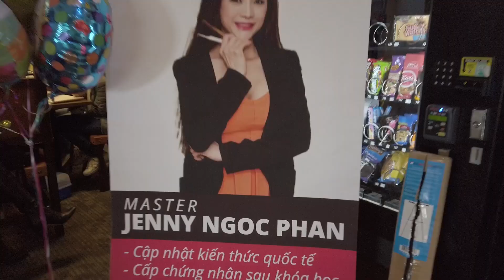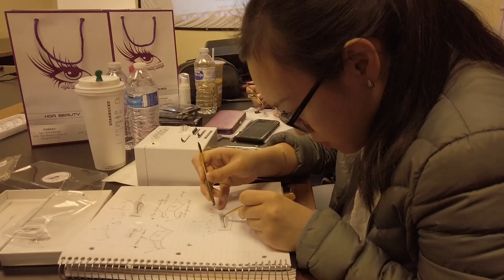31| Vlog| Chụp event ở Mỹ, xem gắn lông mi, đi trà sữa, ăn phở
Xlog| Đổ nước sôi lên kính xe và cái kết
Link buy Gopro Hero 7 Black

Chụp event ở Mỹ, xem gắn lông mi, trà sữa, ăn phở
Một ngày cuối tuần với buổi chụp event ở Arizona.

THE MAIN GEAR I USE:
MAIN VIDEO CAMER : Dji Osmo Pocket.

chụp ảnh event, event, ngày cuối tuần, Chia sẻ cuộc sống, kĩ năng sống, Sự thật về Cuộc Sống Mỹ, cuộc sống mỹ, điều cần biết, ý nghĩa cuộc sống,